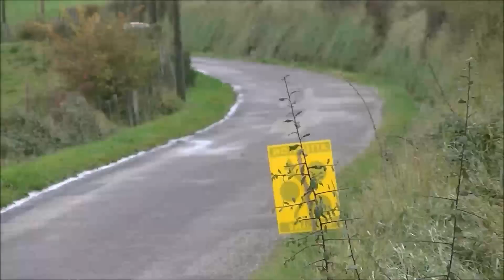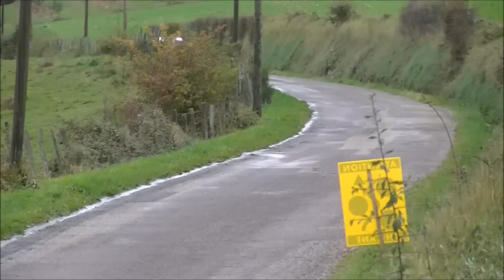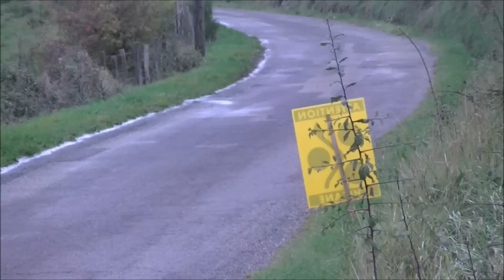Mont et Coteaux 2014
ES6 chicane